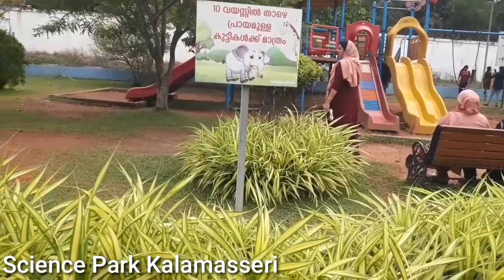A Happy Day with My Family || കുടുംബത്തോടുത്തൊരുദിവസം || يوم مع أفراد الأسرة || Abdul Kareem C A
One Happy Day with My Family ||

കുടുംബത്തോടുത്തൊരുദിവസം ||

 يوم مع أفراد الأسرة ||

Cherai Beach

Science Park Kalamasseri

Manjaly

my house

Family members

with children

With my family members

Kannara Kanne song

Kannan tumbi song

Amina Maryam C.N

Amina Maryam C.N Manjaly

Aliya Marwa C N Manjaly

Manjaly Area  Malayalam

Malayalam Family vlog

manjaly village

Beach

Amaryllis

Park

Rever

Family functions

Holliday

Kareem
Manjaly
മാഞ്ഞാലി